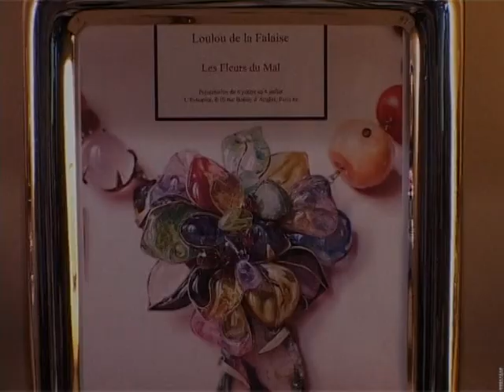Latest jewellery collection from Loulou de la Falaise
Model, muse and now jewellery designer, Loulou de la Falaise talks about her latest jewellery collection inspired by Baudelaires Fleurs du Mal.